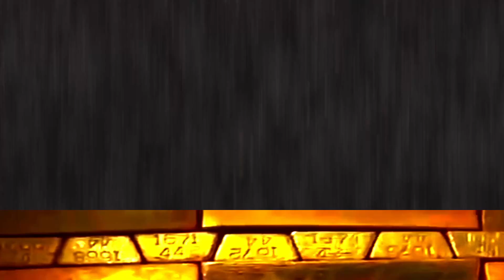The Lockpicking Lawyer is Basically Batman